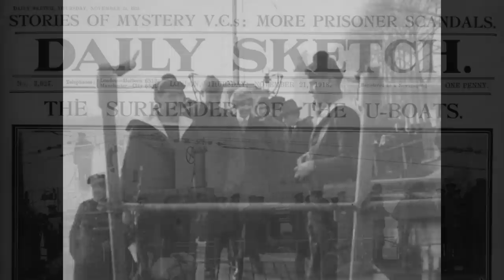German U-Boats Still in British River!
In the River Medway in Southern England, three German U-boats lie abandoned, visible at low tide. How did they get there and what do they look like now?

Special thanks to the following creators for access to drone footage. Please visit their channels for more great footage:

Dr. Mark Felton FRHistS is a well-known British historian, the author of 22 non-fiction books, including bestsellers 'Zero Night' and 'Castle of the Eagles', both currently being developed into movies in Hollywood. In addition to writing, Mark also appears regularly in television documentaries around the world, including on The History Channel, Netflix, National Geographic, Quest, American Heroes Channel and RMC Decouverte. His books have formed the background to several TV and radio documentaries. More information about Mark can be found

Credits: US National Archives; Library of Congress; Imperial War Museum; Furball Drone Vids; Jay Glenn; Achim Koerver